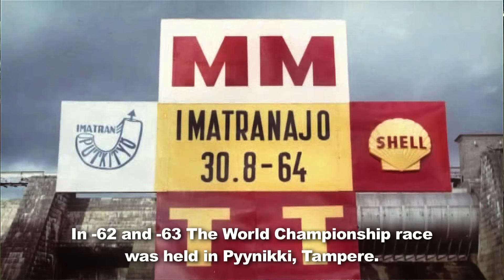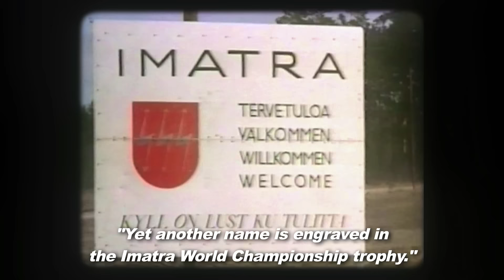IRRC Imatranajo 2016: "The Road to Imatranajo" EPS 2/4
The legendary road race Imatranajo is back after 30 years as a part of The International Road Racing Championship. "The Road to Imatranajo" is a four episode series, that uncovers the backstory about the return of the race. You can read more info about the event or check out